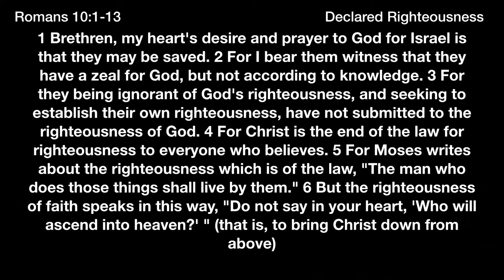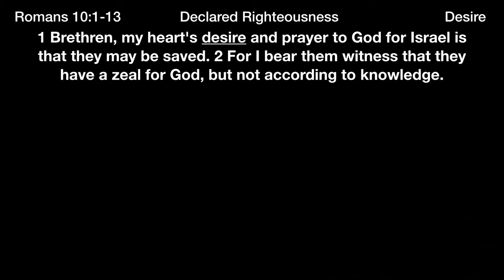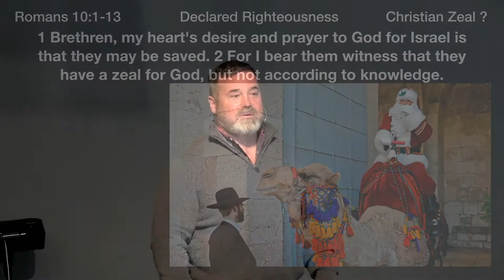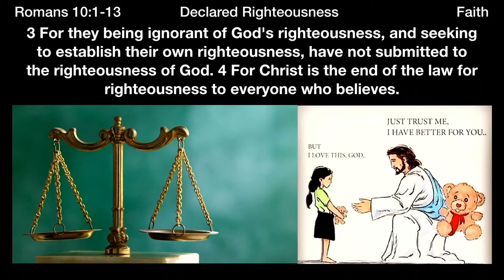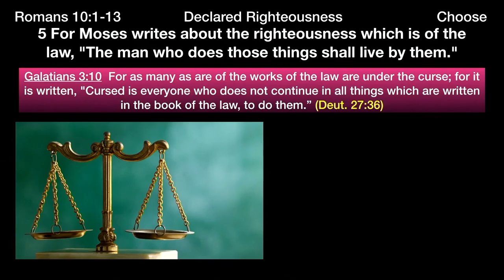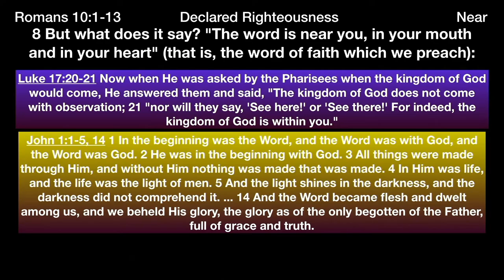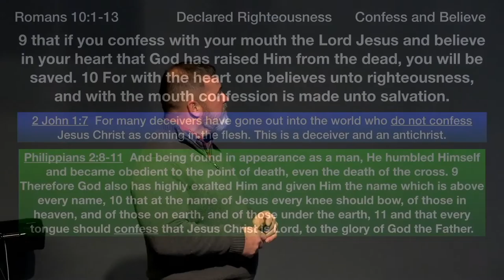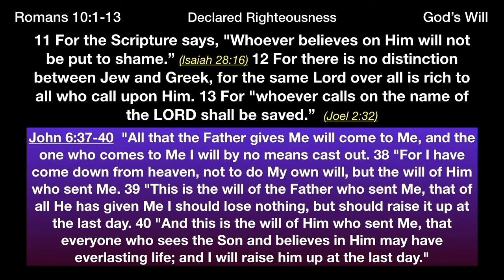** Romans 10_1-13 - Declared Righteousness ** | Grace Bible Fellowship Monmouth County | Sermons